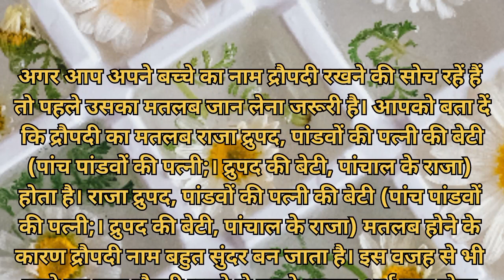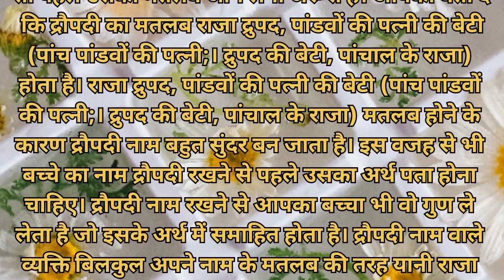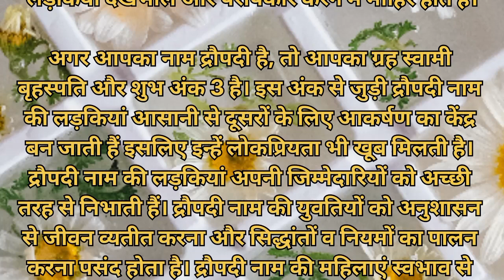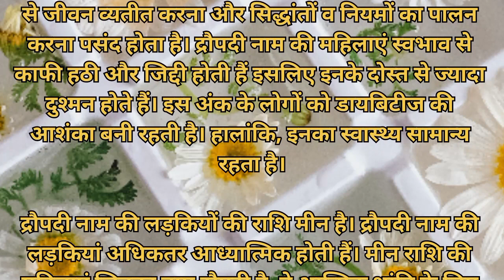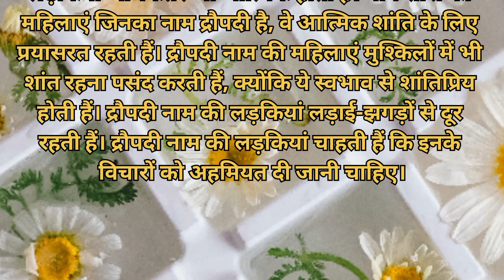Dropati Naam ka matlab kya hota hai | Dropati Naam ki rashi kya hoti hai | Dropati Name meaning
आपको बता दें कि द्रौपदी का मतलब राजा द्रुपद, पांडवों की पत्नी की बेटी (पांच पांडवों की पत्नी;। द्रुपद की बेटी, पांचाल के राजा) होता है। राजा द्रुपद, पांडवों की पत्नी की बेटी (पांच पांडवों की पत्नी;। द्रुपद की बेटी, पांचाल के राजा) मतलब होने के कारण द्रौपदी नाम बहुत सुंदर बन जाता है। इस वजह से भी बच्चे का नाम द्रौपदी रखने से पहले उसका अर्थ पता होना चाहिए। द्रौपदी नाम रखने से आपका बच्चा भी वो गुण ले लेता है जो इसके अर्थ में समाहित होता है।

Dropati Naam ka matlab
Dropati Naam ki rashi
Dropati Naam ka arth
Dropati Name meaning